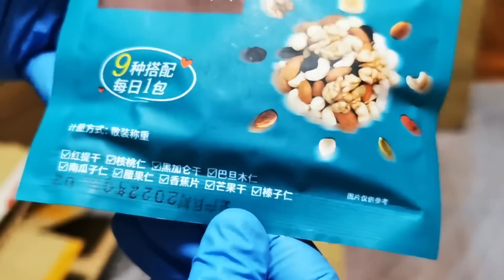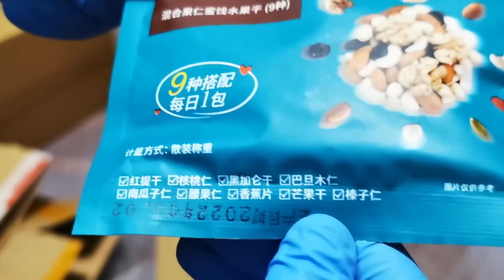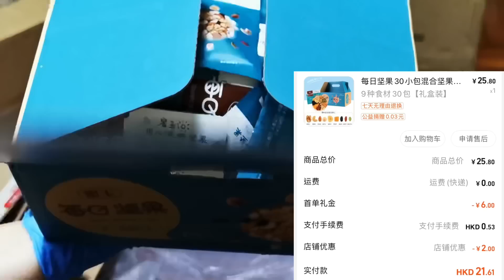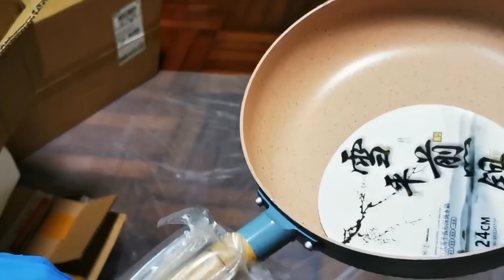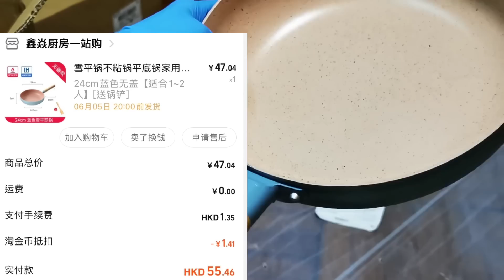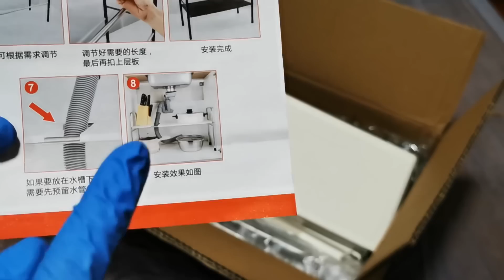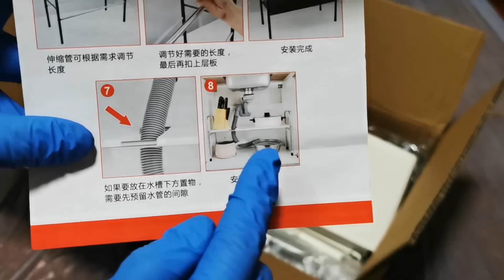淘寶開箱📦～ 7件好物分享😁11-6-2022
很久沒有買淘寶了，疫情好一點可以外出就訂些貨回來開箱吧！😁

Kevin MacLeod創作的「Barroom Ballet - Silent Film Light」是依據 創用 CC (姓名標示) 4.0 授權使用。